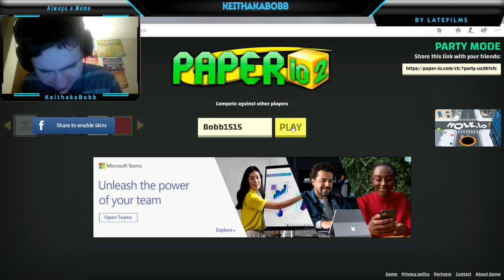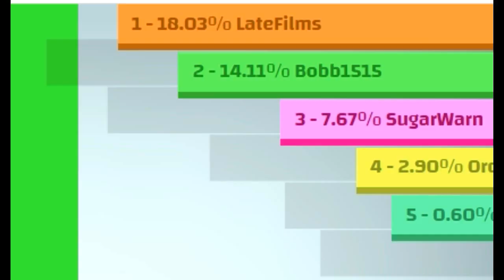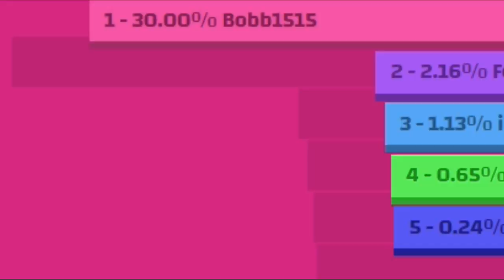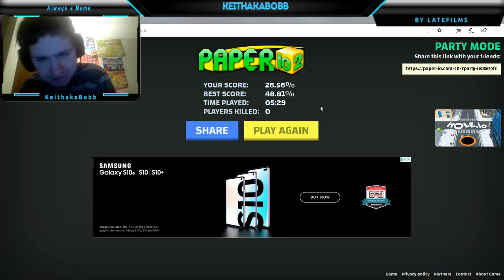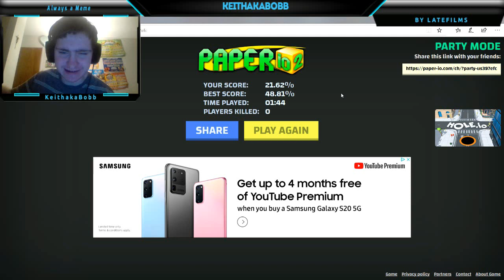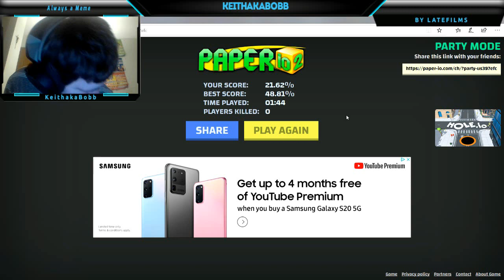Play this game while in quarantine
Hey Bobbers! Latefilms and I play Paper.io to pass time while in quarantine.

Friend:-

Had fun .